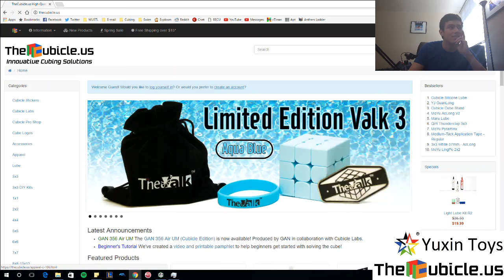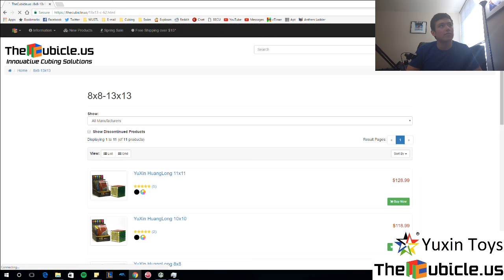Sunday afternoon practice and live Q/A - stream test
testing out my stream software and camera setup. Gonna just be doing some practice and live Q/A